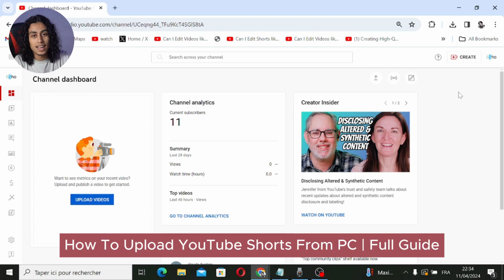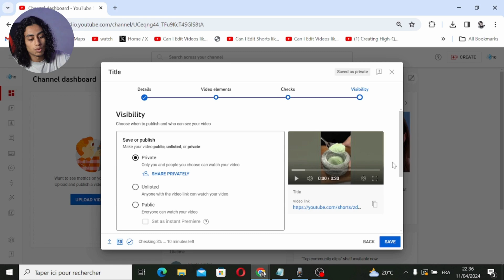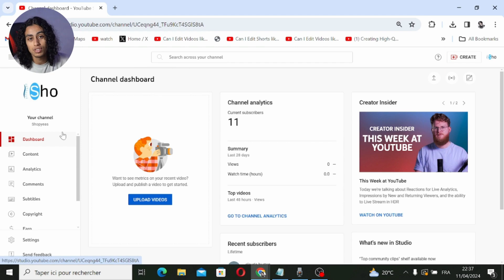How To Upload YouTube Shorts From PC | Full Guide 2025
If you want to be able to upload YouTube Shorts from your PC, then this video will be perfect for you!